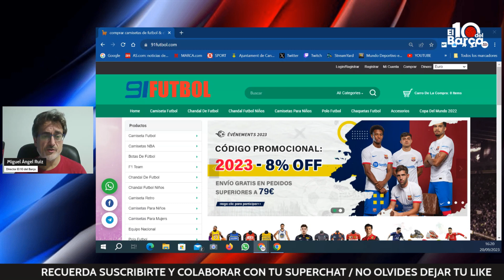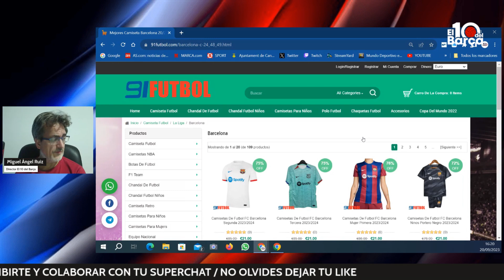JOAO FÉLIX ES MEJOR QUE BELLINGHAM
Joao Félix es mucho mejor que Bellingham y eso le duele mucho a los madridistas que siempre están envidiando al Barça